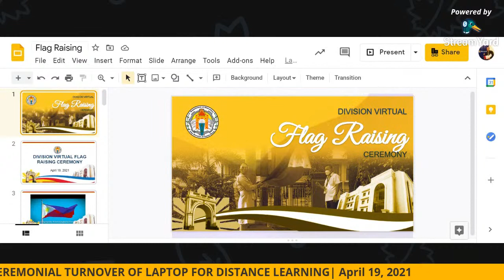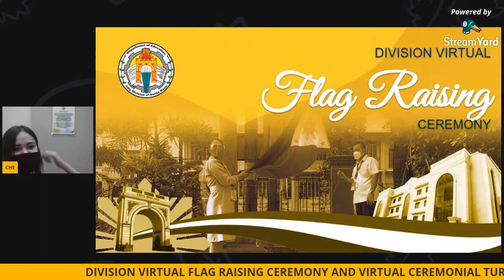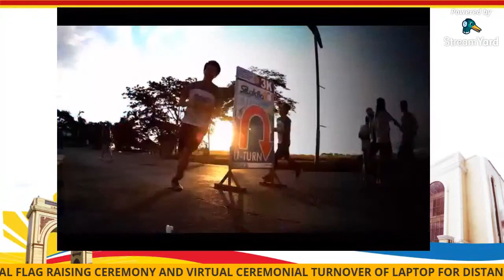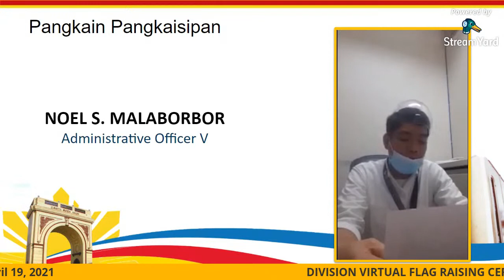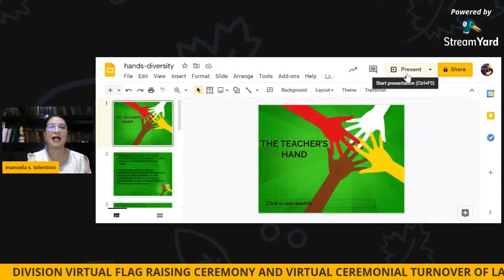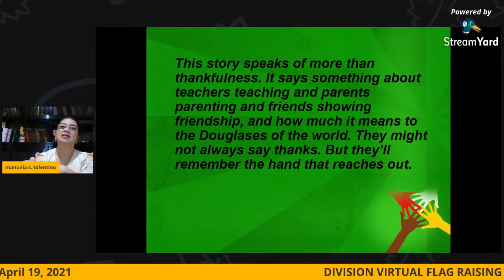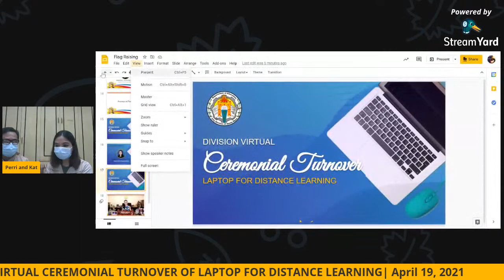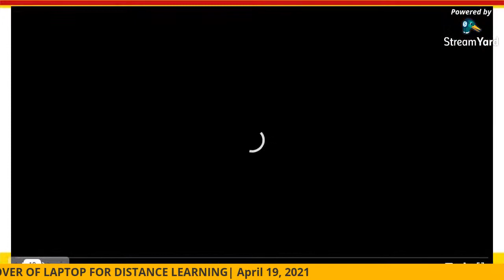VIRTUAL CEREMONIAL TURNOVER OF LAPTOP FOR DISTANCE LEARNING